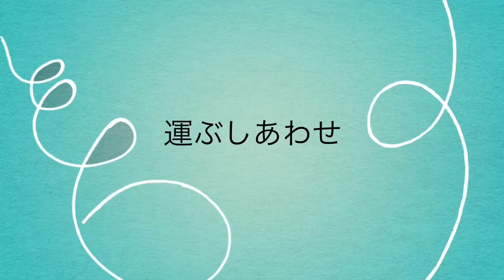授かりアートベリーペイント前田かずみ2017年こうのとり年